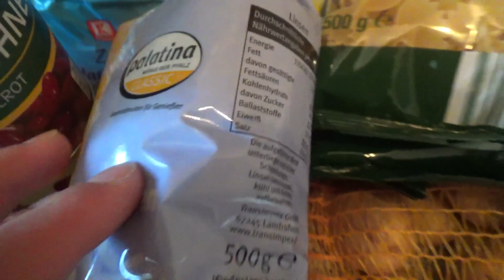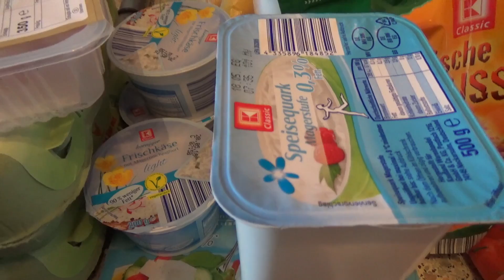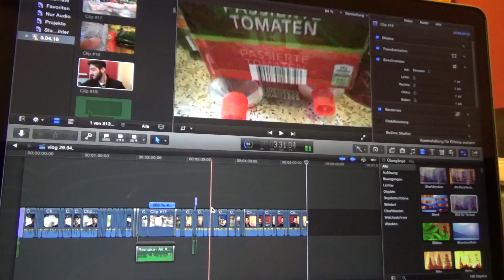EINKAUF FÜR DEN AUFBAU - Was ich gerne Esse | Friseur Fail am Restday | VLOG #69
Musik Endcard: Radek - Set Straight